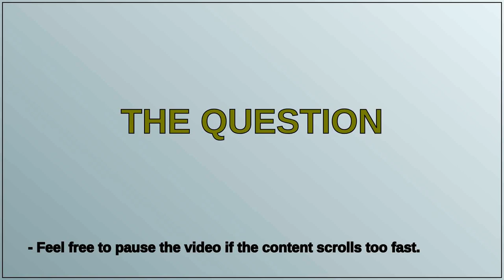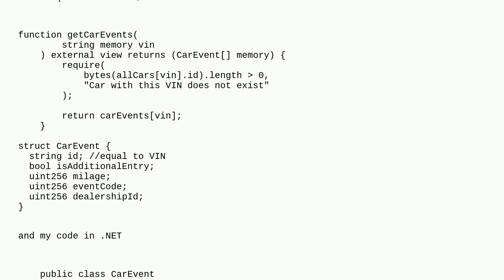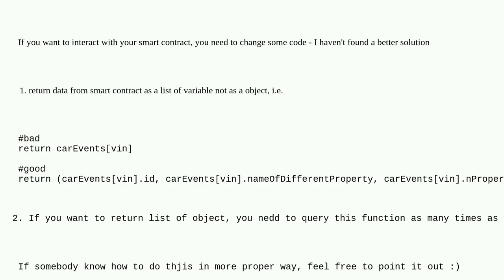Ethereum: How to interact with contract methods with more complicated data structures with Nether...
How to interact with contract methods with more complicated data structures with Nethereum?

A special thanks goes out to the community

  solidity .net